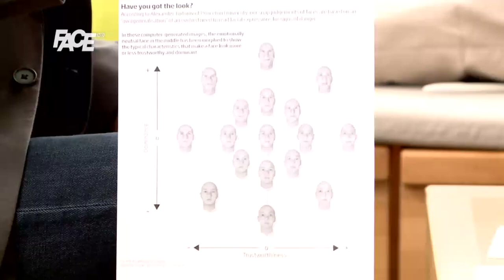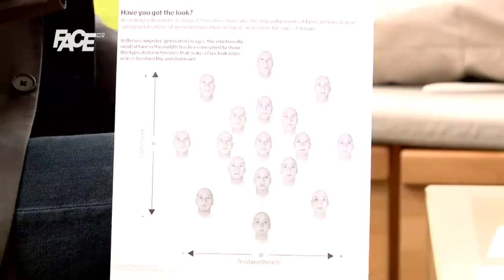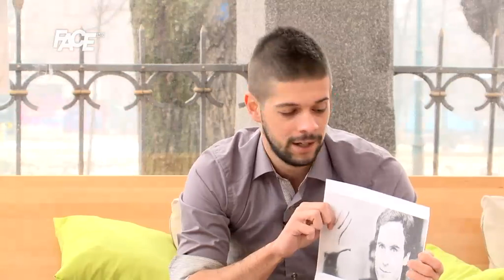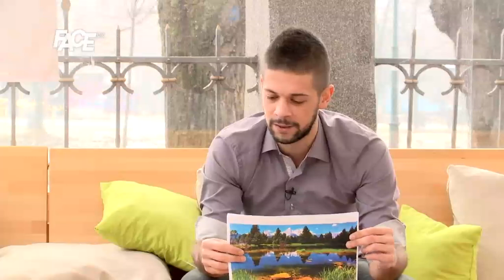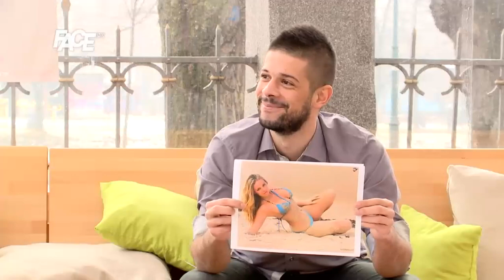Damir Nikola Zolota - Ekspert za analizu govora tijela - UzBuđenje